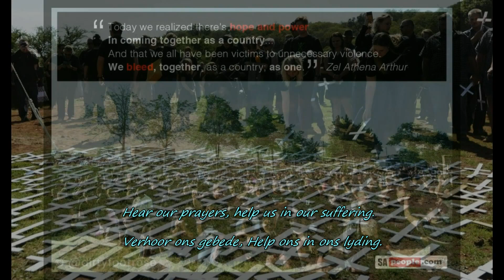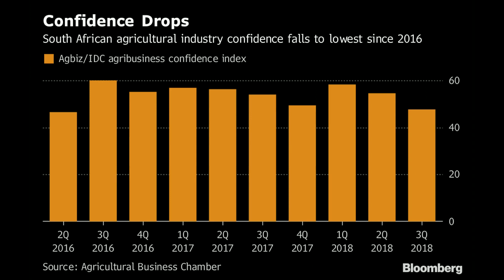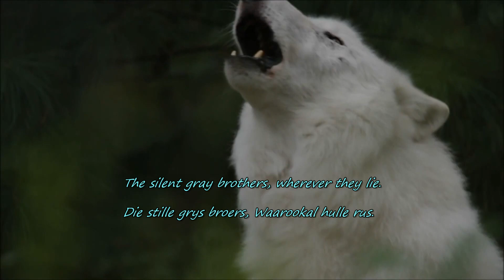South Africa: Blood in the Soil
This is a reupload that a close friend of Boer Republic made for us to help spread awareness of the issues here in SouthAfrica, including LandExpropriation and FarmMurders.
Additionally, it is an attempt at creating awareness of cryptocurrency as a viable means of establishing self determination, and support for white squatter camps, in SA through a proposed "Mine for Life" campaign.
More to follow on that in the future!

We were given kind permission to upload it to our channel; Natalie's channel was shut down due to ANTIFA creating issues for her in her home country of Sweden.

Check out her channel on MInds.com, and give her support!

Thank you for all your support Natalie!